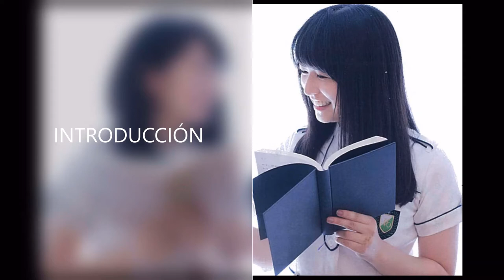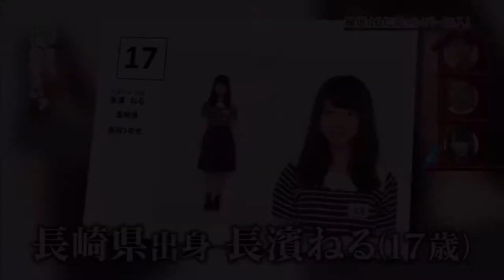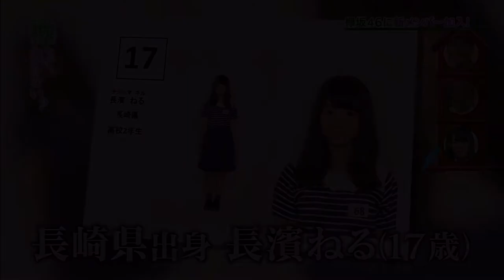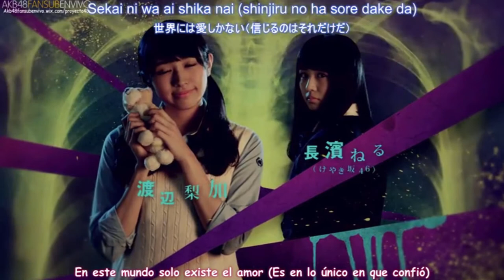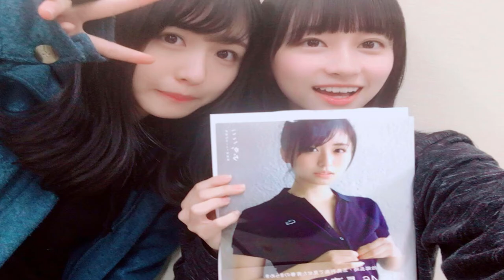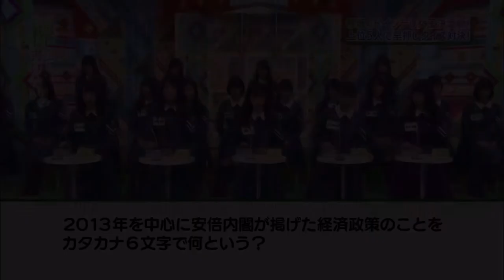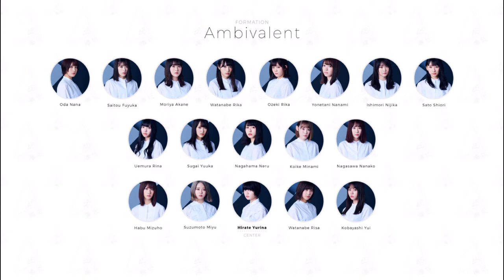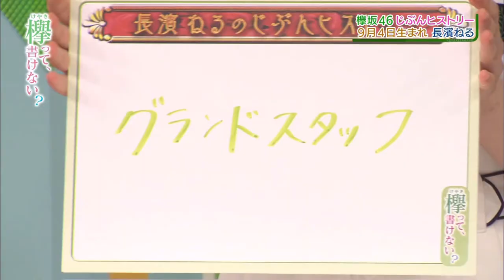PERFIL DE KEYAKIZAKA46! #8- NAGAHAMA NERU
HOLA! AQUÍ CD, TRAYENDO EL OCTAVO PERFIL DE UNA MIEMBRO DE KEYAKI/SAKURAZAKA46! SIENDO ÉSTE, EL 2DO PERFIL "DE GRADUACIÓN" DEL CANAL.

ESTA VEZ HABLAREMOS SOBRE UNA DE LAS MIEMBROS MÁS IMPORTANTES E INFLUYENTES EN LA HISTORIA DE SAKURAZAKA Y HINATAZAKA, YA QUE ESTAMOS EN PRESENCIA DE NAGAHAMA NERU, LA PRIMER LÍDER Y MIEMBRO FUNDADORA DE "HIRAGANA KEYAKIZAKA46" (ACTUAL HINATAZAKA).

VEREMOS SU VIDA, OBRA Y LEGADO, DESDE LOS ORIGENES DE HIRAGANA HASTA SU EMOTIVA DESPEDIDA, Y CONOCEREMOS LAS CARACTERISTICAS Y RENDIMIENTOS DE LA "KEYAKI SOLITARIA".